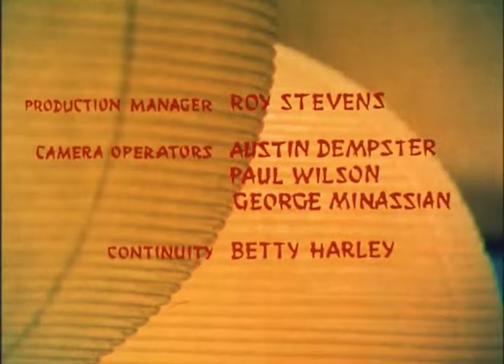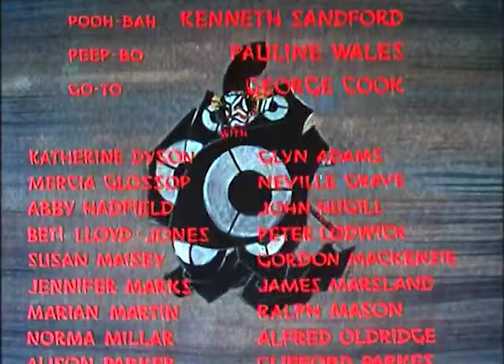The Mikado 1966 (Speed corrected) D'Oyly Carte Opera Company Gilbert & Sullivan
This is the film version of The Mikado shot in 1966 and released in theatres in 1967.
The versions of this film which have been released on DVD play slightly too fast resulting in a pitch which is a semi-tone too high.
I have adjusted the video to the correct speed by changing the frame rate from 25 frames per second to 24 frames per second.
This results in the correct pitch and tempo.
Visually the DVD version also seemed a bit 'squashed' to me so I have adjusted the picture aspect ratio to what looks more correct to my eye.
I've also tried to improve the muddy audio of the original.
Hopefully one day we will get a fully restored widescreen edition of this film with excellent colour and sound.  Until then, enjoy this version.

The Mikado was filmed at the Golders Green Hippodrome on enlarged stage sets. The City of Birmingham Symphony Orchestra was conducted by D'Oyly Carte's longstanding conductor, Isidore Godfrey. Set design and decoration were by Disley Jones and Peter Howitt. With one exception the costumes were by Charles Ricketts, first seen in D'Oyly Carte stage productions in 1926 and retained by subsequent D'Oyly Carte designers.

The cast:
John Reed as Ko-Ko
Kenneth Sandford as Pooh-Bah
Donald Adams as the Mikado
Valerie Masterson as Yum-Yum
Philip Potter as Nanki-Poo
Christene Palmer as Katisha
Peggy Ann Jones as Pitti-Sing
Thomas Lawlor as Pish-Tush
Pauline Wales as Peep-Bo
George Cook as Go-To